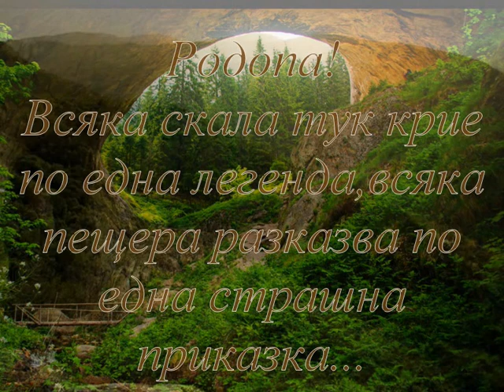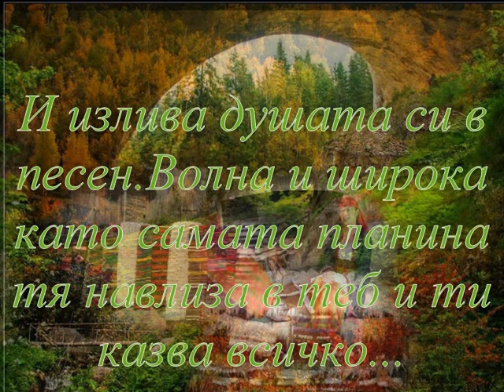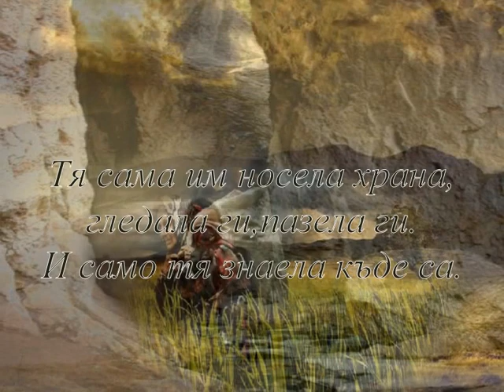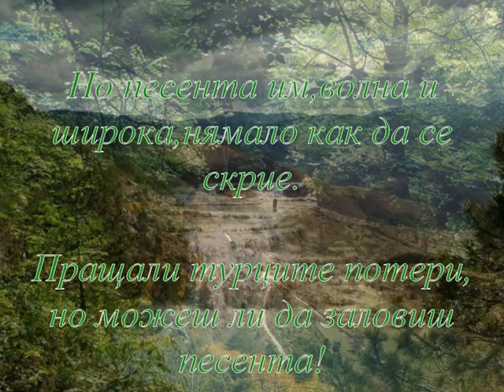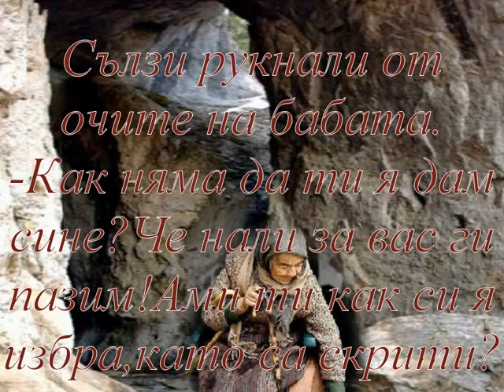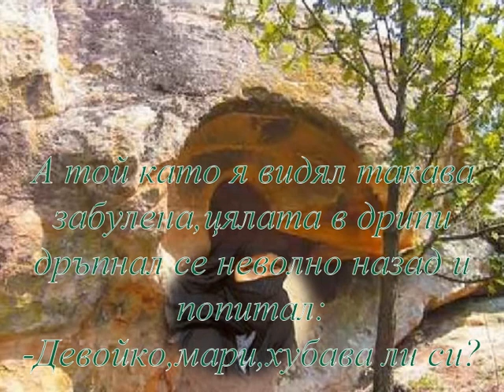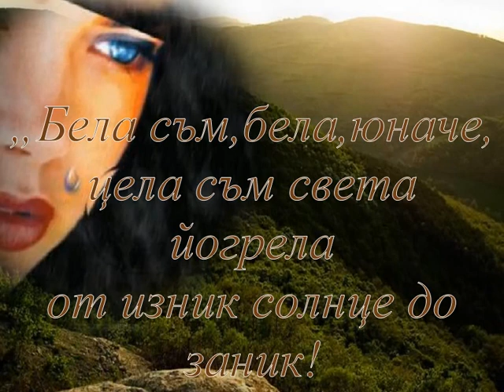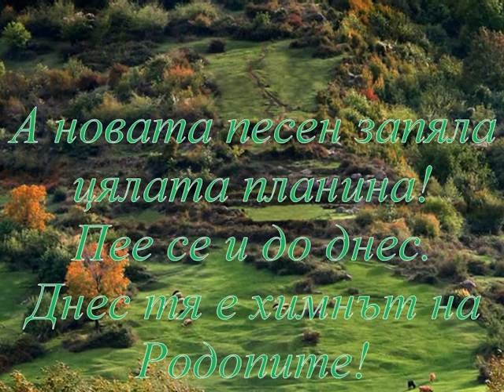Раждането на една песен